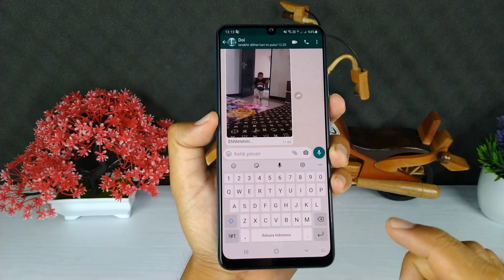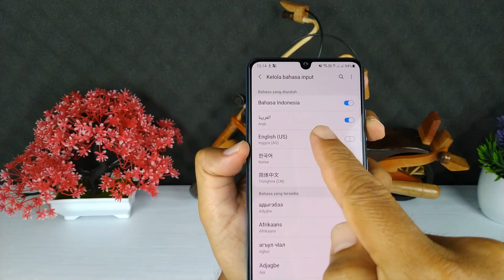Cara Menampilkan Keyboard Arabic Di Hp Samsung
Hai semuanya,di video kali ini saya akan share ke kalian semua yaitu cara menampilkan keyboard Arabic di hp samsung.

Cara ini sangat berguna buat kalian yang ingin melakukan pengetikan dengan menggunakan bahasa arab,dan bisa dilakukan secara langsung tanpa menggunakan aplikasi tambahan apapun.

Terimakasih